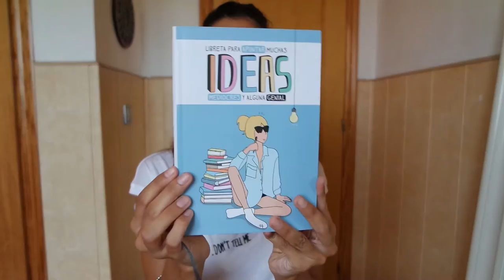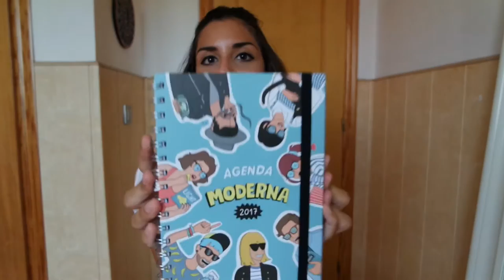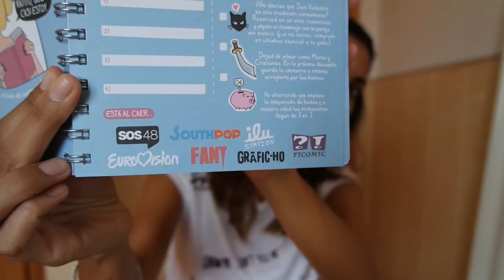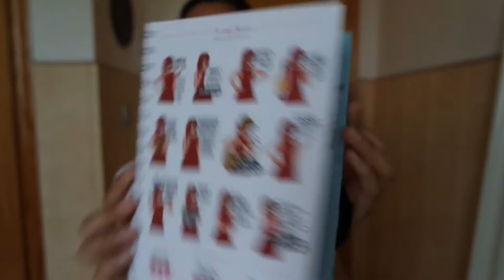HAUL MATERIAL ESCOLAR + DECO!! || State Beauty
Hola chic@s!!! Hoy os traigo un haul de mis compras de papelería para la vuelta al cole y algunas compras para la decoración de mi habitación. Os dejo los precios a continuación:

- Libreta Moderna de Pueblo + Estuche Mr.Wonderful: No sé el precio porque fue un regalo

- Agenda Moderna de Pueblo: 17€
- Bolis Bic: 1.75€
- Bolis colores de Staedler: 8.25€
- Subrayadores: 8.75€
- Mini grapadora: 1.99€
-Carpeta de fundas: 11.75€
- Funda Nórdica Primark: 20€
- Cojines corazón y rectángulo: 2.90€/ ud
- Luces en cable: 3€
- Pack de dos almohadas: 6.90€